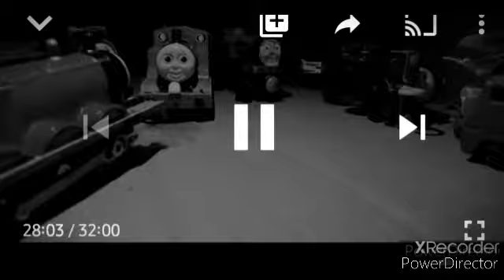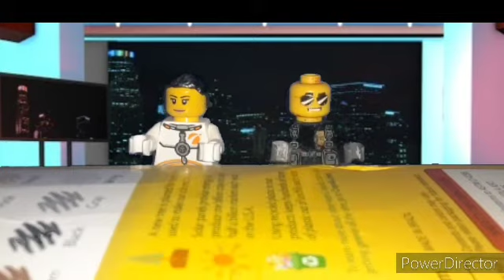TSCA(44) The Blast